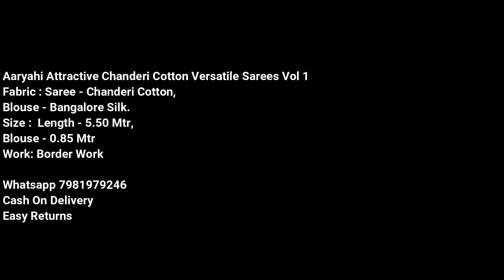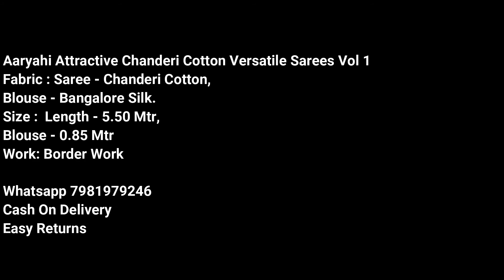Aaryahi Attractive Chanderi Cotton Versatile Sarees || Anand Fashions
sarees
new saree
sarees online
traditional sarees
indian sarees
sarees latest
saris
saarees
silk sarees
top5
sarees designs
Chiffon Saree and Designer Blouse
chiffon sarees
party wear
designer blouse
net saree
fancy sarees
saree shop
party sarees
indian saree
style saree
silk blouse
choli designs
SAREE DESIGNS
Banaras Brocade
Kota Jali
Konrad Saree
Kanjeevaram Saree
Baluchari Saree
Taant Saree
Kantha Saree
Bomkai Saree
Sambalpuri Saree
Bandhani Saree
Kosa Sarees
Nauvari Sarees
Chiffon Sarees
Georgette Sarees
Net Sarees
Banaras Brocade
Kota Jali
Konrad Saree
Kanjeevaram Saree
Baluchari Saree
Taant Saree
Kantha Saree
Bomkai Saree
Sambalpuri Saree
Bandhani Saree
Kosa Sarees
Nauvari Sarees
Chiffon Sarees
Georgette Sarees
Net Sarees
Kanchipuram Sarees
Kanjivaram Silk
Kanchi pattu sarees
Designer Sarees
lase designs
lehenga choli
lehegga sarees
net sarees
wedding sarees
designer sarees
wedding
lehenga saree
lehenga style saree
wedding dress
indianwedding
Bridal Lehengas
Bride
Party Lehenga Saree
Part Wear
Lehenga Saree
Designer lehenga
Lehenga choli
Anarkali lehenga
Lehenga saree
Lehenga skirt
Lehenga suit
designer sarees
supernet sarees
bridal sarees
latest fashion sarees
fashion sarees
work sarees
Banaras Brocade
Kota Jali
Konrad Saree
Kanjeevaram Saree
Baluchari Saree
Taant Saree
Kantha Saree
Bomkai Saree
Sambalpuri Saree
Bandhani Saree
Kosa Sarees
Nauvari Sarees
Chiffon Sarees
Georgette Sarees
Net Sarees
kota sarees
latest sarees
uppada silk
silk sarees
लेटेस्ट साड़ी
embroidered blouse
collective9
Kaur fashion
Lehenga
lace saree
designer sarees
designer sarees for wedding
pattu sarees
cotton sarees